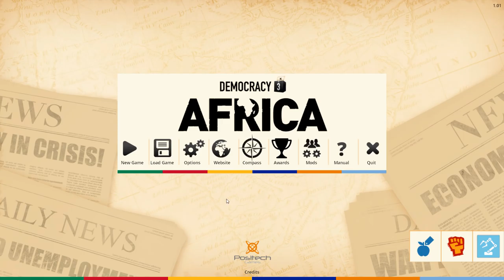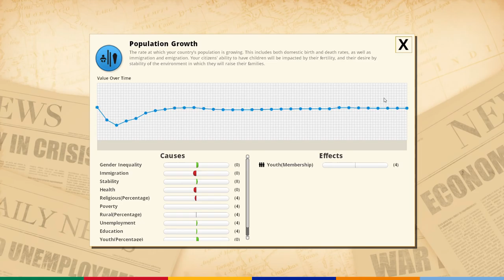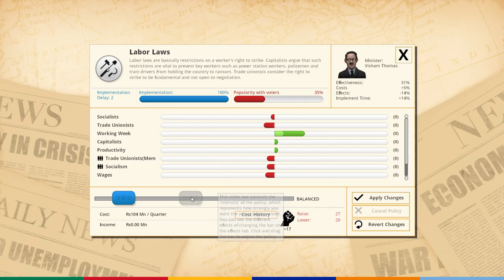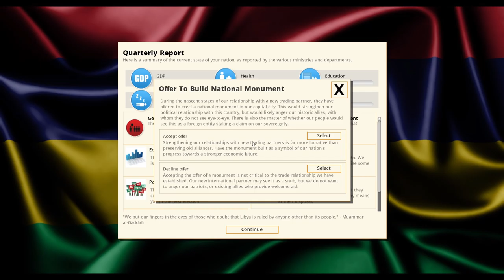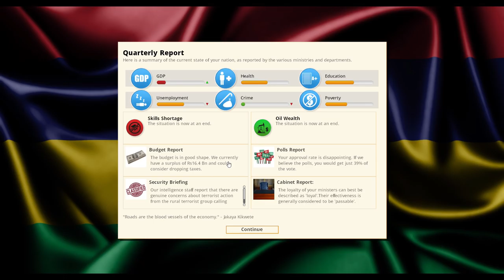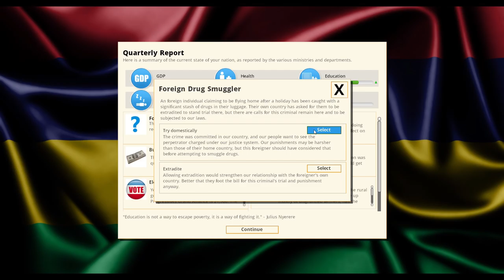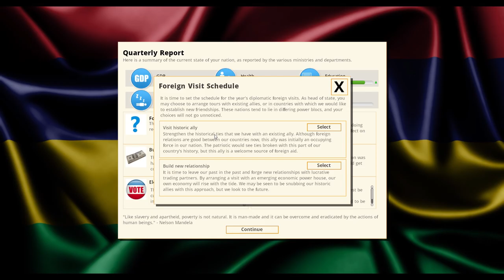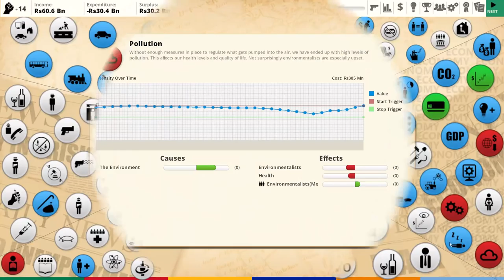Mauritius Maurexit #01 - Democracy 3 Africa